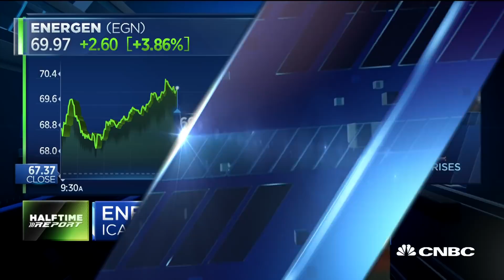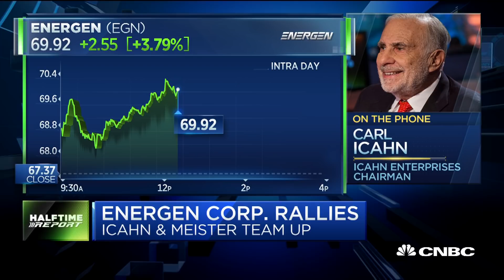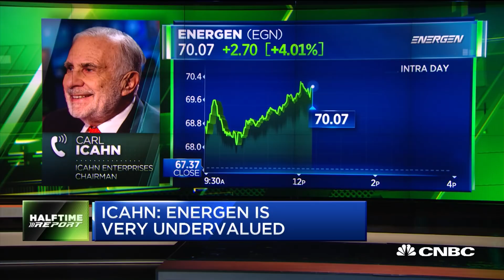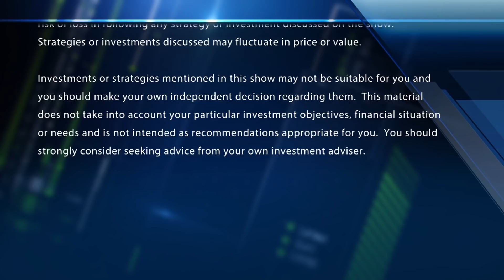Carl Icahn: Energen Is Undervalued | CNBC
Investor Carl Icahn discusses his decision to team up Keith Meister of Corvex and purchase 2 million shares of stock in Energen from Corvex with an option to purchase another 2 million.